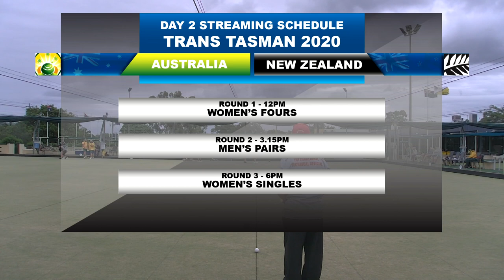Jo Edwards vs Kelsey Cottrell | Trans Tasman 2020 | Day 2 Round 3 | Bowls | Sky Sport Next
Tune in to check out the best of New Zealand take on the best of Australia in the 2020 Trans-Tasman!

This round will feature the Women's Singles vying for supremacy.

Visit skysportnext.co.nz

Sky Sport Next provides a platform to showcase New Zealand’s up-and-coming sports and athletes to New Zealand. Sports events or highlights will be streamed free for all New Zealanders to watch on a Sky Sport Next YouTube channel and some content will be broadcast on Sky Sport, Sky’s sport streaming service Sky Sport Now and Sky’s free-to-air channel Prime.